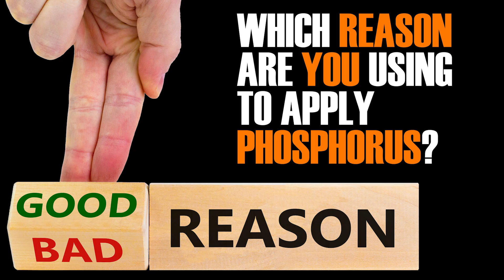Good or Bad Reasons to Apply Phosphorus?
Online consulting
Calendly.com/TravisShaddox

Twitter.com/TravisShaddox